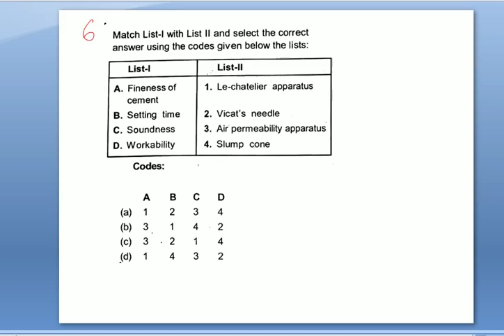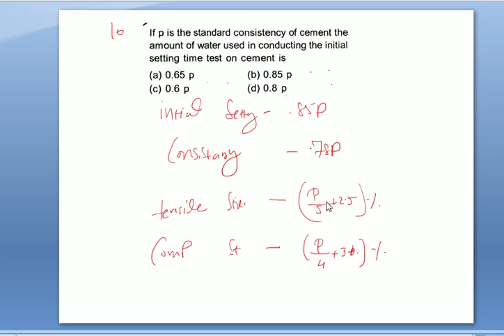BUILDING MATERIAL IES PREVIOUS YEAR SOLVED QUESTION FOR SSC JE , AE , IES EXAM PART-1